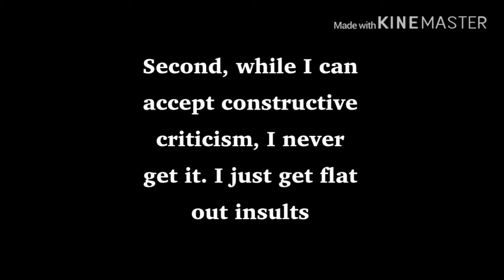BFB Comic Dub (ft. Willi Wop14)